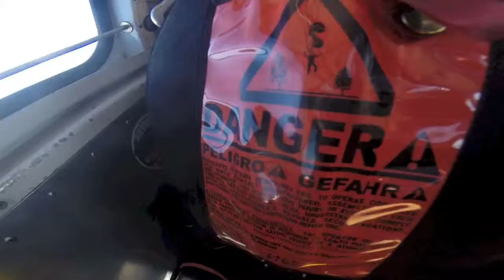Annelyse Taylor at Coastal Skydive